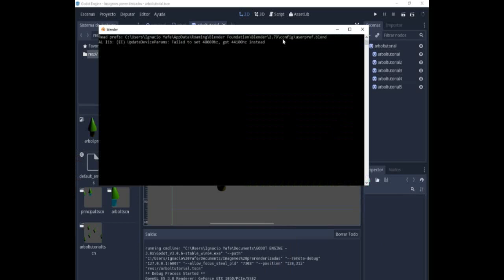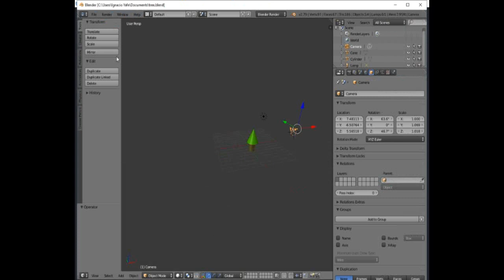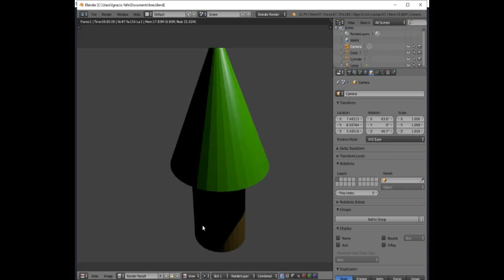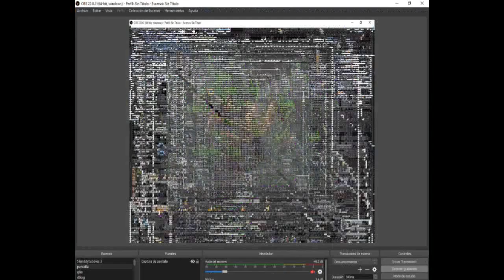como hacer imagenes prerenderizadas tipo donkey kong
En este video aprenderas como usé la tecnica de 3d falso que usa Donkey Kong, también si quieres saber mas tecnicas de 3d falso, te recomiendo este video de Guinxu: